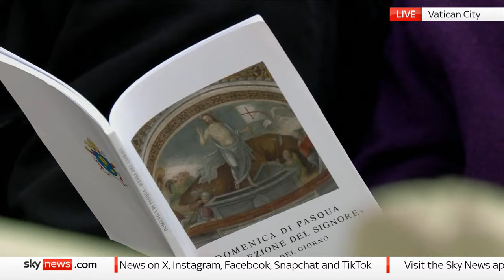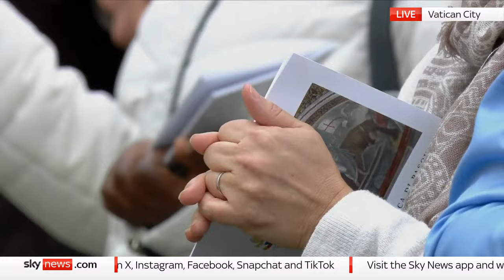Pope Francis leads Easter Sunday Mass in Vatican City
The Pope presides over Easter Sunday Mass and delivers his Urbi et Orbi - to the city and the world - speech rounding up global crises and threats to humanity.

Pope Francis did not take part in the Good Friday Way of the Cross procession at the Colosseum in Rome to "conserve his health" ahead of Easter, the Vatican has said